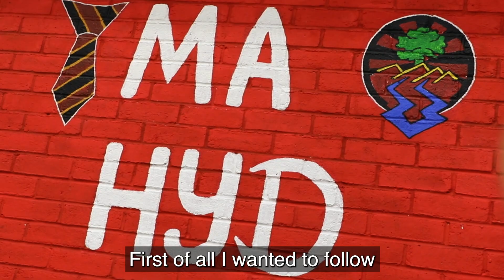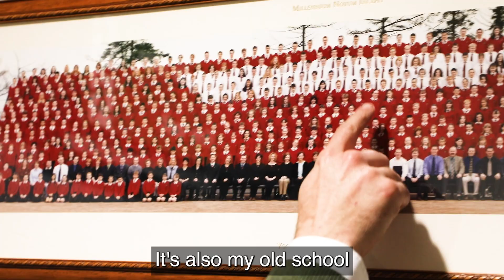Teaching Jobs in Wales: Geraint Jones Reveals the Power of Eteach!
Discover how Eteach transforms the way teachers find their dream roles in Wales, with Geraint's first-hand experience and expertise.